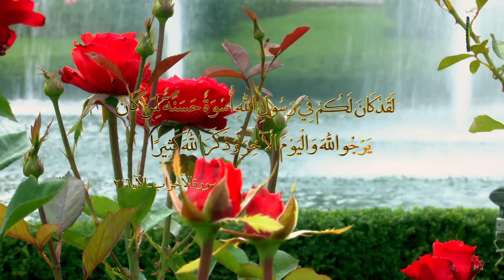149. Pag-hahanap ng Kaalaman - Pangalan ng Taga-panayam : Sheikh Abul Qasim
Tinatalakay at pinapaliwanag dito ay tungkol sa ating Pag-hahanap ng Kaalaman ayon sa banal na Libro at Islamikong Narasyon mula sa Dalawang Mahalagang Bagay n gating Minamahal na Propeta (s.a.).